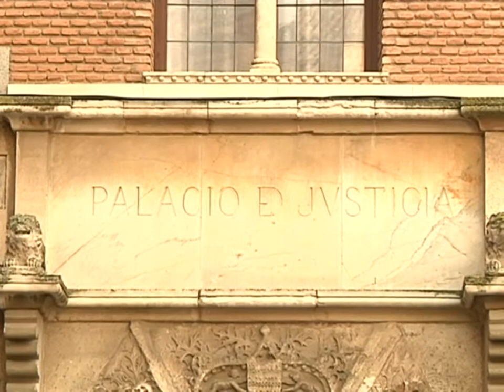Arranca el Año Judicial en Castilla- La Mancha.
Arranca en Castilla- La Mancha el Año Judicial. El Tribunal Superior de Justicia de Castilla- La Mancha ha iniciado esta mañana este nuevo curso. Un acto solemne de apertura en el que ha participado la Presidenta Regional.
María Dolores Cospedal que ha destacado momento antes de la apertura solemne del Año Judicial en Castilla-la Mancha la importancia de un estado de derecho como el nuestro donde los tres poderes actúan con independencia.
Un acto en que el Fiscal Superior de Castilla-La Mancha, José Martínez ha dado a conocer la memoria del ejercicio 2012, destacando que se han realizado 15.000 juicios orales, de los cuales el 72% han terminado en condena. Por su parte, el presidente del tribunal superior de Justicia de Castilla-La Mancha, Vicente Rouco, ha aprovechado para  reclamar la ciudad de la justicia para Albacete.